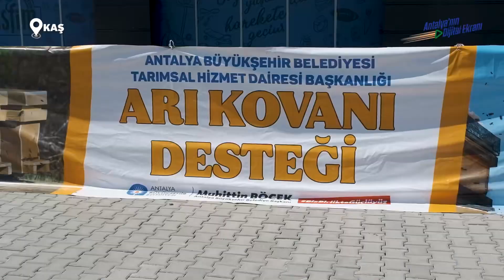Kaş'ta arı kovanı dağıtımı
Kırsal bölgelerde arıcılık ile uğraşan üreticilerimize destek vermeye devam ediyoruz. 🐝
Vatandaşlarımızdan gelen talepler doğrultusunda Kaş'ta kovan dağıtımı gerçekleştirdik.